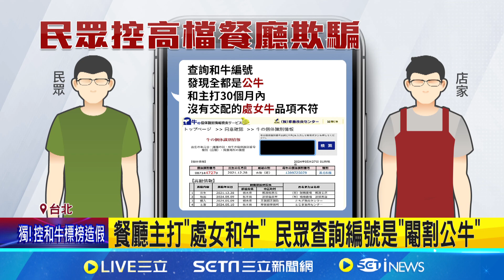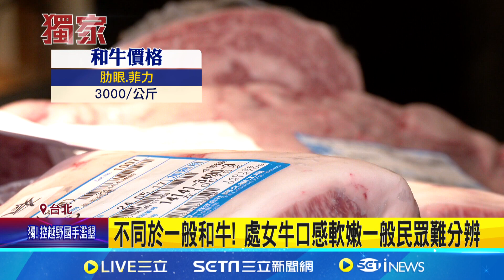"處女和牛變公牛" 民眾控業者廣告不實│94看新聞